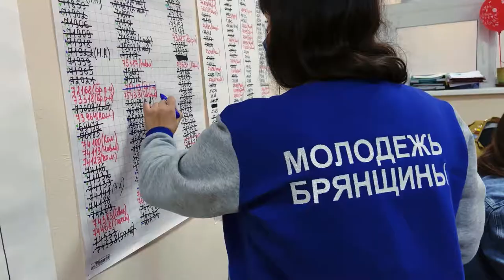МыВместе (Брянская область)